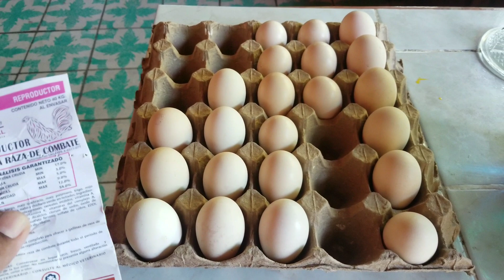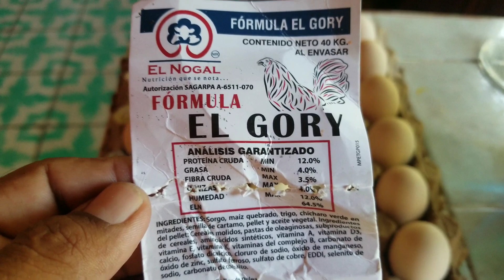COMO FUNCIONÓ EL CATOSAL Y ALIMENTO, ESPERAMOS BUENA FERTILIDAD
Compañeros en este vídeo muestro la evidencia como si funcionó el medicamento especial para mejorar para productividad de nuestros lotes de cria.